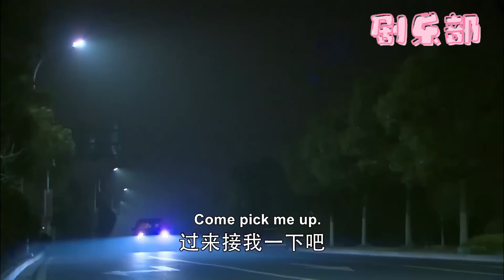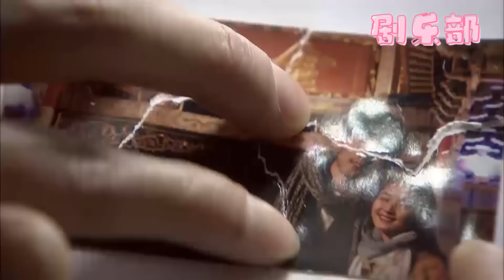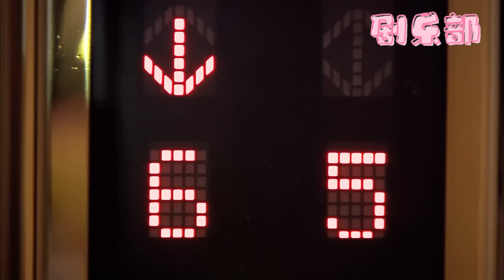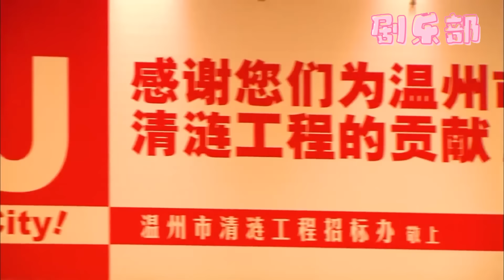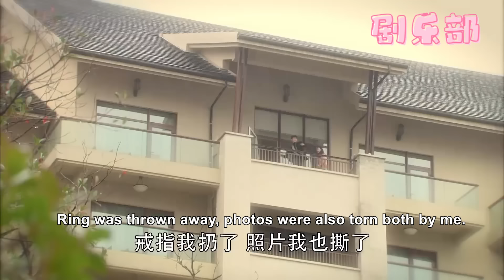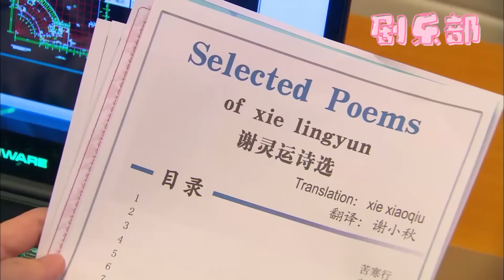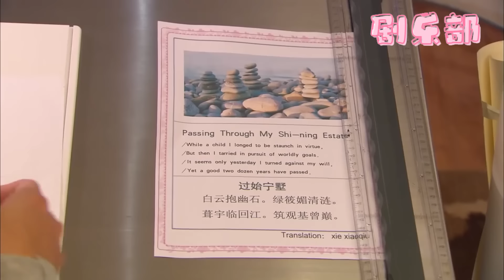【Full Movie】總裁得知灰姑娘失蹤3天，電話打不通瞬間急瘋了，拄着拐杖滿世界找人